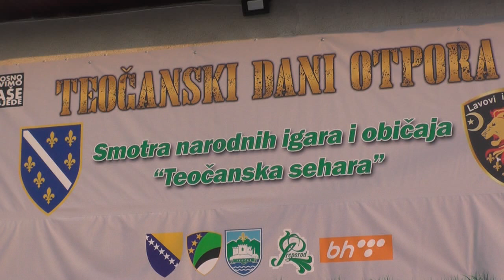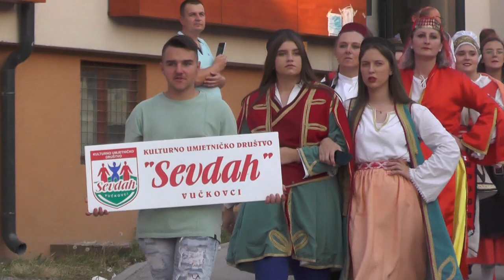SMOTRA NARODNIH IGARA I OBICAJA TEOCANSKA SEHARA 2022